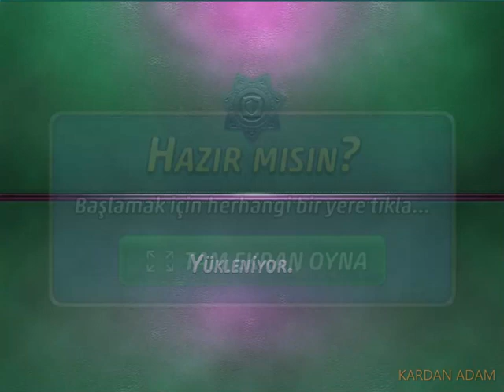Criminal Case-Pacific Bay-Katil Hepsini Alır-Paradise City-Case #51_6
Türkçe

criminalcase Yıllık